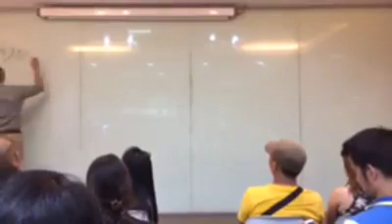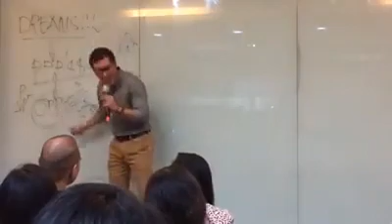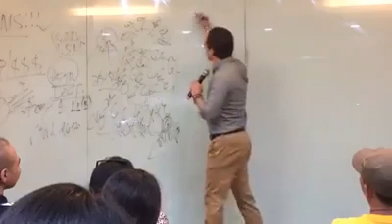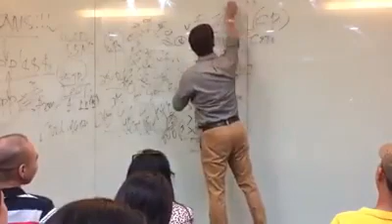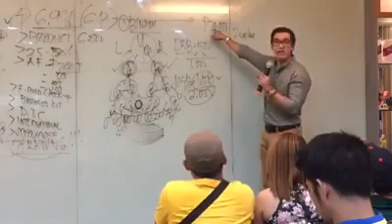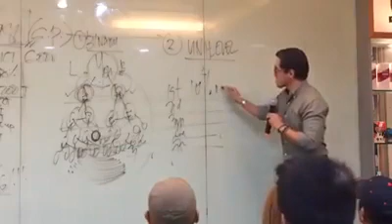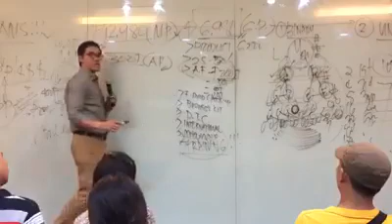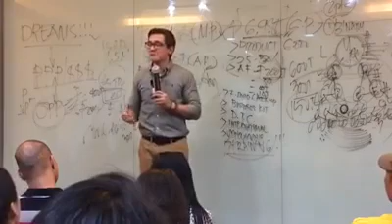AIM GLOBAL MARKETING PLAN Php6,980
For more details contact MJ Artana @ viber/whatsApp/imo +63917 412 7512